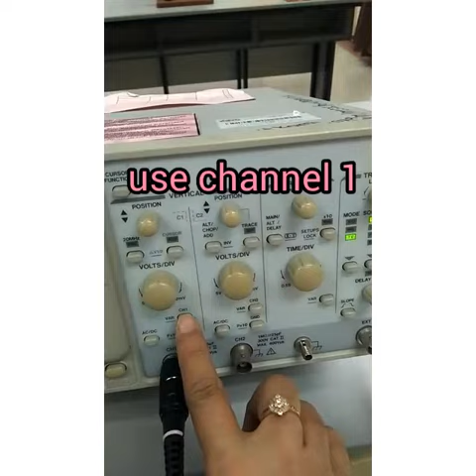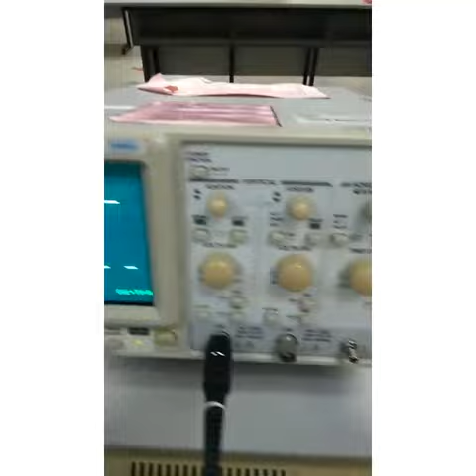LAB 3 OSCILOSCOPE DEE10013